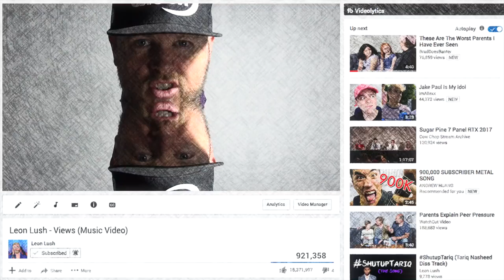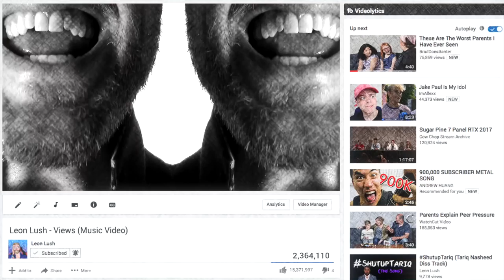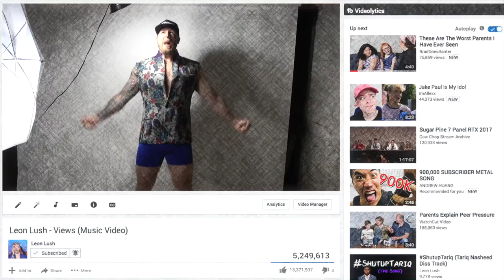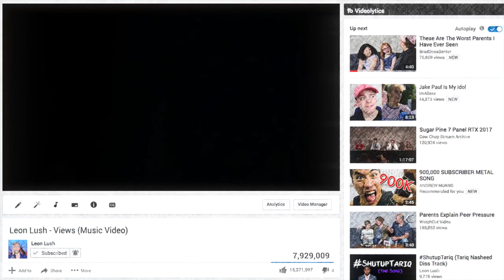Leon Lush - Views (Unofficial music video) no copyrighted music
Leon Lush - Views Unofficial music video Free music

Hello everyone.
We welcome you to our channel mezical clips without copyright.
Here you will see the largest aspartiment of popular songs and clips and all compositions separately.
  We have just begun our development on such a well-known platform called YouTube.
  Do not forget to rate the music video, it is very important for us.  because we want to see what people love.
After all, music is our everything.
 We listen to it every day, but if we don’t listen (Yes it happens), we hear it several times a day.
  We really hope you enjoy this channel with music videos.
  Every day a new musical composition, for every day.
  Thank you very much for supporting the channel.
 I wish you good luck and a happy life

Channel video
📹 Leon Lush - VIEWS (Unofficial Music Video) →